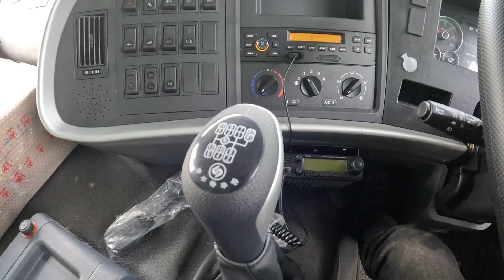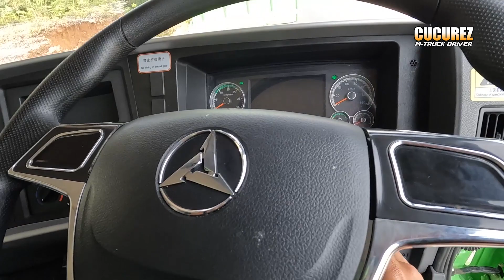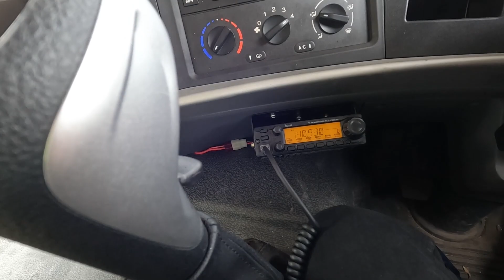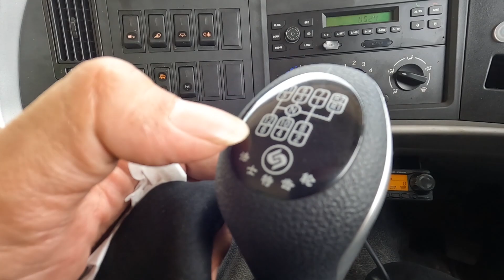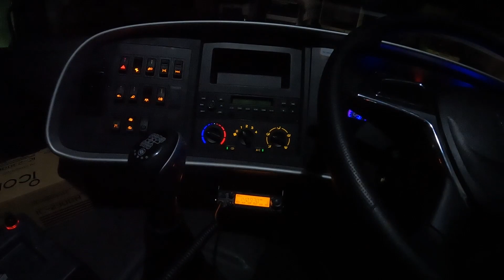DRIVING SANY SY326 [PART 2] Last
Mobilisasi 10 unit baru Sany 430 SY326C  dari Banjarmasin Kalimantan Selatan ke Gunungmas Kalimantan Tengah